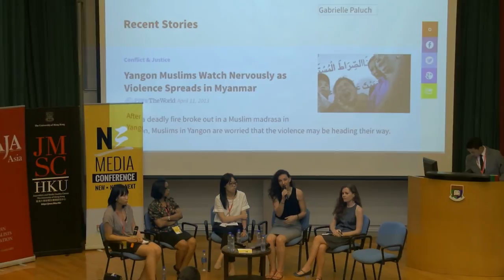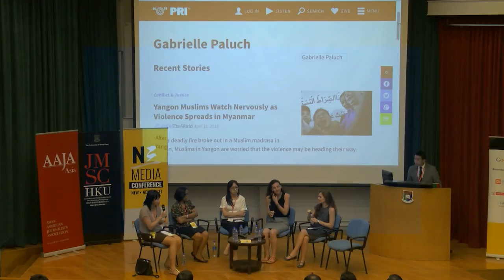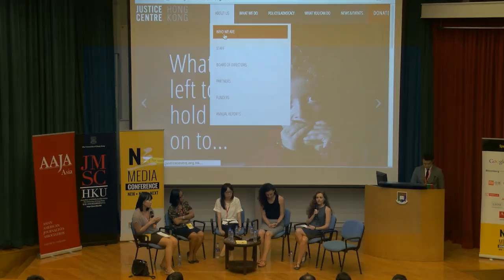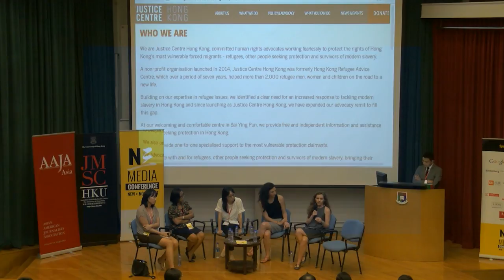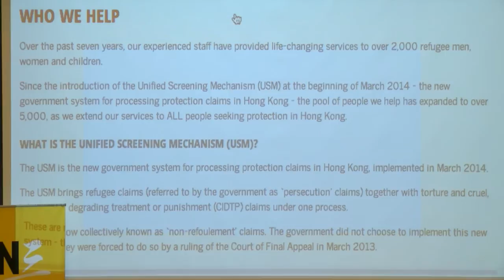2014 N3Con Day2-7 Minority Reports: Covering Ethnic Minorities in Asia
Domestic violence against Hong Kong helpers, like Indonesian helper Erwiana Sulistyaningsih who said she was beaten daily. Religious suppression and killings of the Muslim Rohingya in Myanmar. Tension and outward hate between Han Chinese and Xinjiang Uighurs in China. These are some of the stories of ethnic minorities in Asia. Journalistic coverage of migrants and ethnic minorities can influence public opinion and government policies. What can journalists do to ensure they deliver balanced and accurate reporting, and what are the pitfalls to avoid? What are the biggest stories ahead concerning migrants and ethnic minorities in Asia? This international panel will help guide you right.

Participants:
Chris Buckley, New York Times China correspondent
Gabrielle Paluch, Myanmar-based freelance journalist
Eni Lestari, Hong Kong migrant rights activist and domestic worker
Holing Yip, Hong Kong Unison acting executive director
Aideen McLaughlin, Justice Centre Hong Kong Director of External Relations
Moderator:
Joanna Chiu, SCMP reporter covering ethnic minority stories